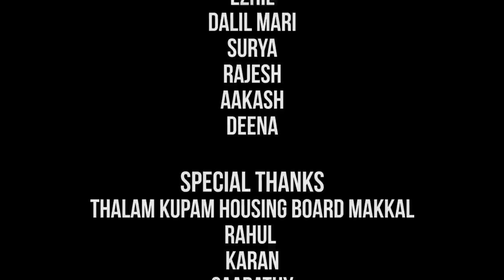Pimbilika Pilappi New Song | Docomo Mani | 2020 | DMM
Singing,Lyrics & Tune :Docomo Mani B.E(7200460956
Choreo & Direction :Tamil Master
Editing: M.Rajesh
Camera: Aakash

Thank u so much for ur support My Dear Brothers,Sisters

Next Love Failure Song Coming Soon😘🥰😘